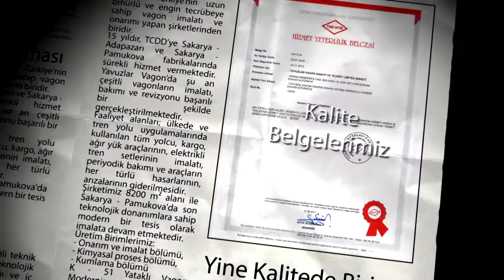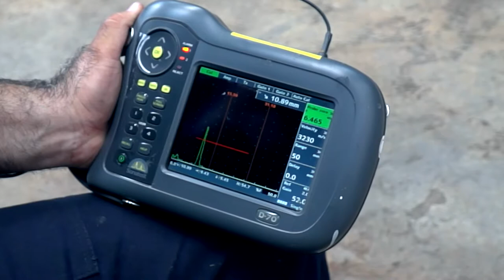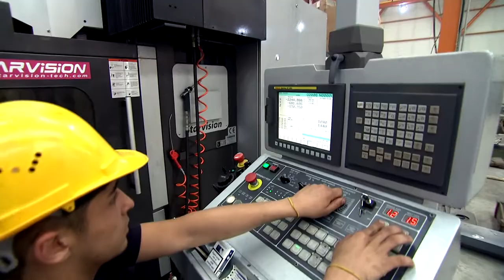Yavuzlar vagon - Kurumsal Tanıtım Filmi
Yavuzlar Vagon firması için hazırlamış olduğumuz kurumsal tanıtım filmi